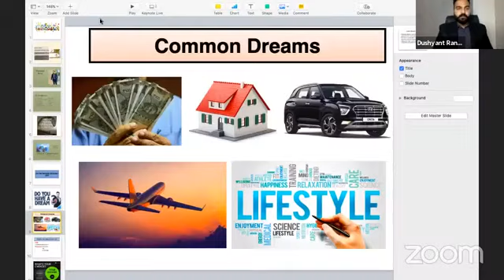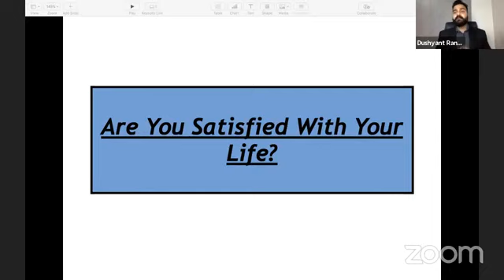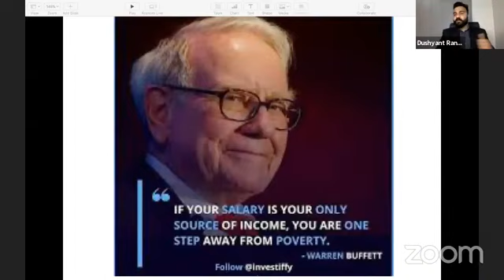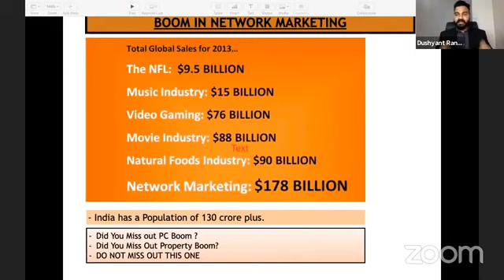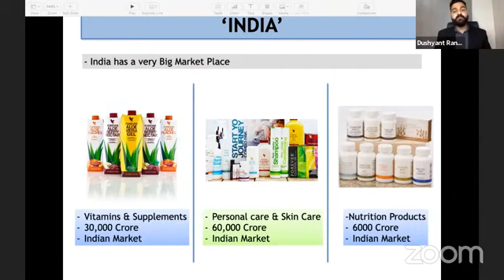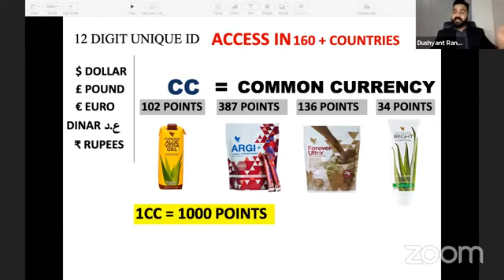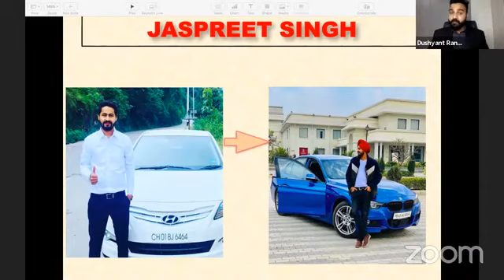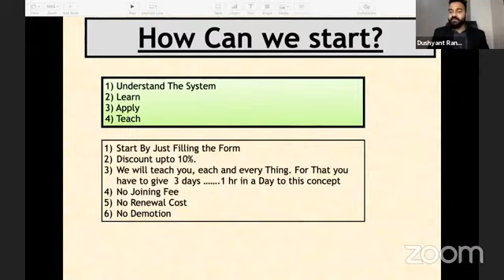Forever Living Products Presented In English |@prevjotsinghdeol